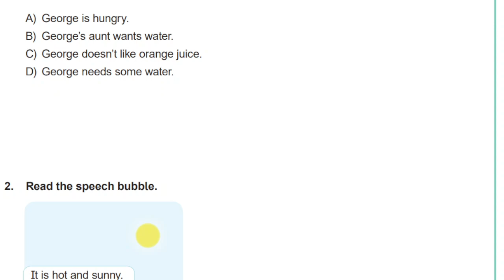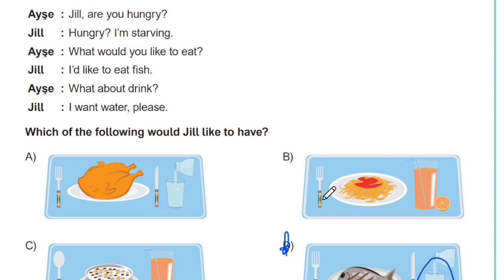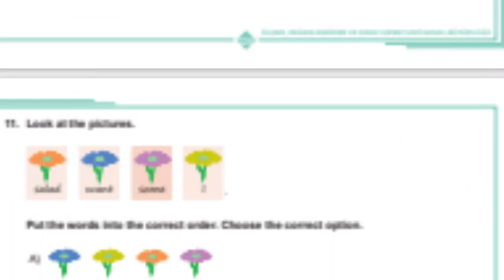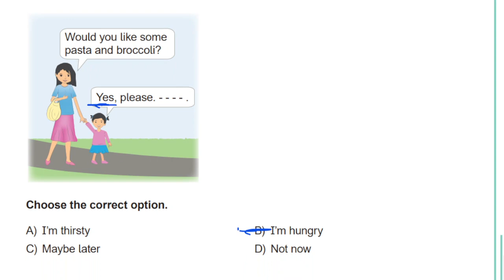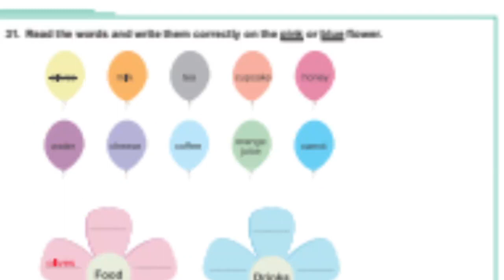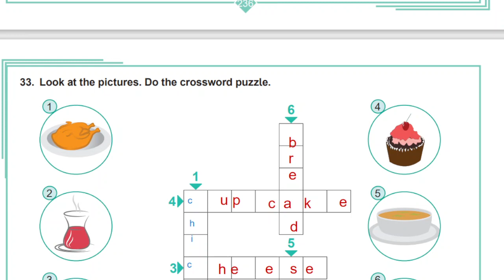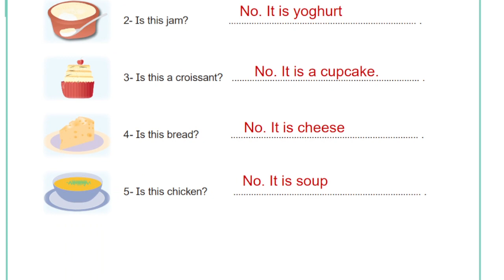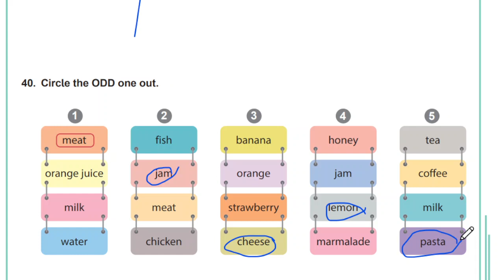4.SINIF İNGİLİZCE 10.ÜNİTE ÇALIŞMA KİTABI 1*40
İLK 40 SORU CEVAP ANAHTARI